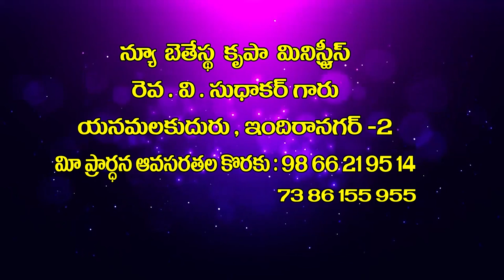v sudhakar garu 13 8 2021